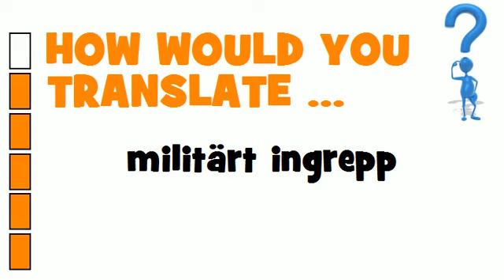SWEDISH TRANSLATION QUIZ = militärt ingrepp